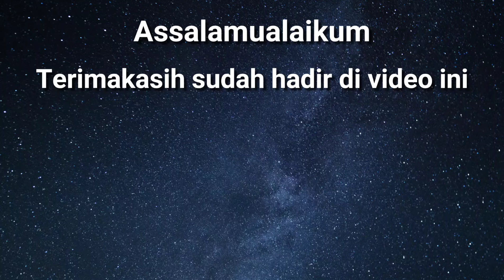Panen singkong - mari berkebun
mari budayankan bercocok tanam, semua bisa bercocok tanam atau berkebun manfaatkan lahan pekarangan anda, hijaukan bumi ini selain indah dan sejuk kita juga masih bisa menikmati dari hasil panennya..